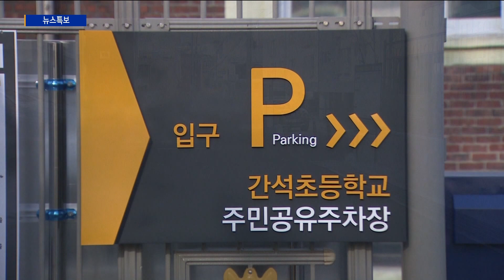원도심 주차난 해소… 지자체-학교 '공동 해결'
[기사내용]

박인애 앵커)
원도심 지역 주차난 해소를 위해 남동구와 지역의 학교가 공동으로 머리를 맞댔습니다.
학교 안 유휴 부지를 활용해 주차장을 만든 건데요,
기존 공간을 재활용하면서 주차장 조성에 필요한 예산도 10분의 1로 줄었습니다.

리포트)
지난 7월 주차장법 개정으로
어린이보호구역 내 주차가 전면 금지됐습니다.

인천 전역에 이렇게 없어진 주차 공간이 3천6백 면.

올 연말까지 6백여 면이 더 줄어들 예정입니다.

"지금 제가 서있는 남동구의 한 초등학교 인근에도
총 71면의 노상주차장이 사라졌습니다."

법 시행 이후 원도심 지역 등 다세대주택 밀집 지역의 주차난은 더욱 심화되는 상황.

남동구가 인천에서 처음으로
학교 유휴공간을 활용한 주차장을 조성했습니다.

한 학교는 방치된 창고와 테니스장을 철거해 주차장을 만들었고
또 다른 곳은 오래된 화단을 정비해 공간을 확보했습니다.

학교 유휴 부지를 활용하다 보니
예산은 일반 공영주차장 조성 비용의 10% 수준으로,
소요 기간은 절반 넘게 줄었습니다.

[ 강현규 / 남동구 주차시설팀장 ]
"기존 공영주차장 사업의 경우 부지 확보의 어려움과
막대한 사업비로 인해서 사업 추진에 어려움을 겪고 있습니다.
남동구에서 추진한 학교 부설 주차장 개방 사업의 경우
기존 사업비의 10분의 1 수준의 저비용 주차장 확충 사업입니다."

아이들이 오가는 교문과 주차장 출입구는 별도로 분리했습니다.

또 보안을 위해 CCTV와 방범 펜스를 설치하고
주차장은 인근 주민을 대상으로 회원제 방식으로 운영합니다.

학교도 지역 주민과 더욱 소통하는 계기가 됐습니다.

[ 함병미 / 인천 간석초등학교장 ]
"빈 공간이었기 때문에 그런 공간을 좀 의미 있게 활용하는 것이 좋겠다. 마을이 주차난 때문에 늘 어려움을 겪는 것을 보고 (학교가 먼저) 다가가는 마음가짐이 필요한 것 같아서 이 부설주차장 사업에 참여하게 됐습니다."

[ 이만수 / 간석초 학부모위원장 ]
"통학로가 확보가 돼서 아침 등굣길에 차량 위험으로부터 벗어날 수 있는 게 있고요 지역 주민으로서는 주차장 확보가 어려웠는데 학교가 주차장을 개방함으로써 조금 주차하기가 쉬워졌고…"

지자체와 학교가 머리를 맞대 이뤄낸 주차장 조성사업.

비용과 시간을 최소화하면서
원도심 주차난을 해소할 수 있는 좋은 사례가 되고 있습니다.

B tv 뉴스 김지영입니다.

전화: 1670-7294